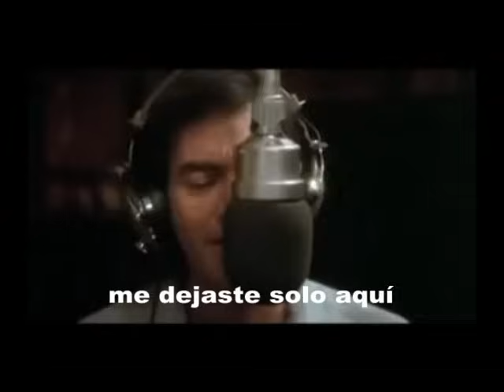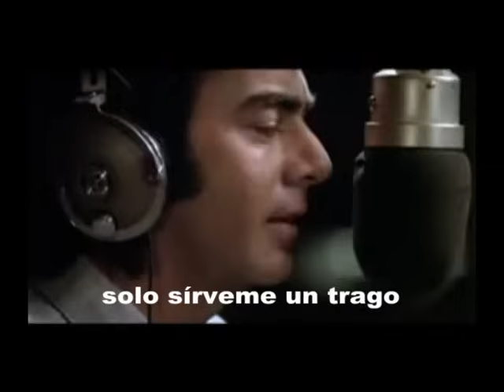Neil Diamond Love On The Rocks Subtitulado